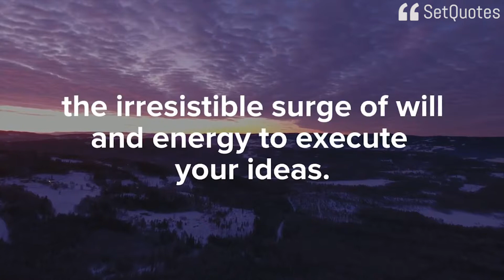Enthusiasm is the sparkle in your eyes. - Henry Ford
Enthusiasm is the yeast that makes your hopes shine to the stars. Enthusiasm is the sparkle in your eyes, the swing in your gait. The grip of your hand, the irresistible surge of will and energy to execute your ideas. Quote By Henry Ford From SetQuotes.